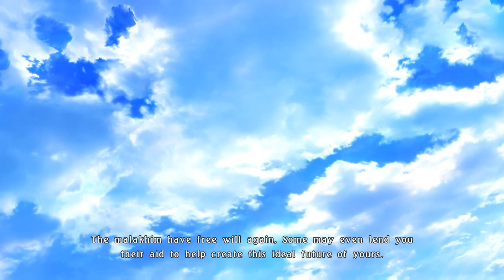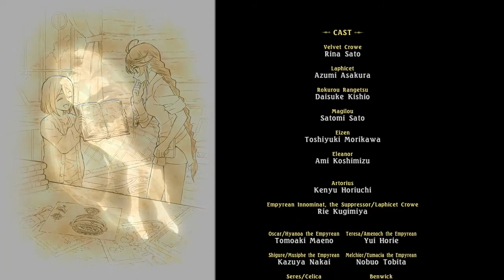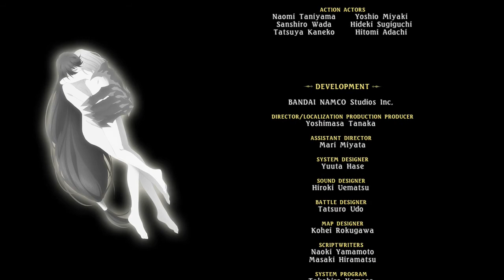Tales of Berseria - Episode 61.